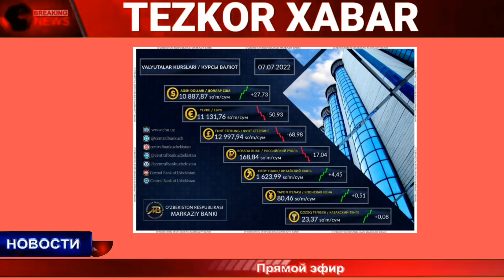ХУШ ХАБАР ДОЛЛАР РУБЛИ БОРЛАР ТЕЗ КУРИНГ